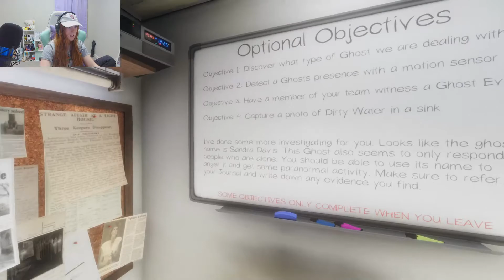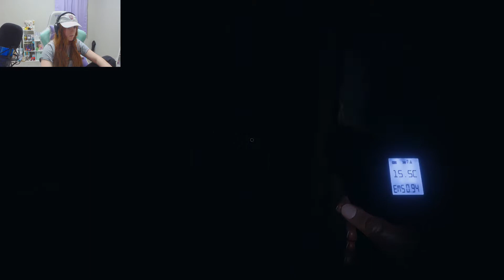Bullying the New Guy ll Phasmophobia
You gotta have a little fun when you play with new players in Phasmophobia. We got the new ghost (The Crawler) while playing on Asylum and too bad I wasn't there to see Chaos get Synth killed for the lols. Let me know if you guys are enjoying these videos and if you like them being shorter rather than longer! And thanks as always for watching.